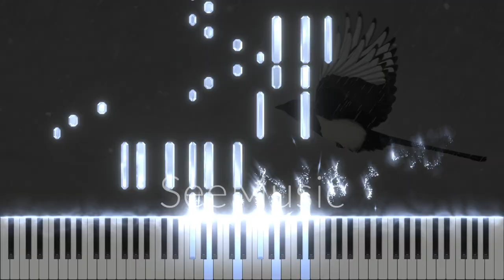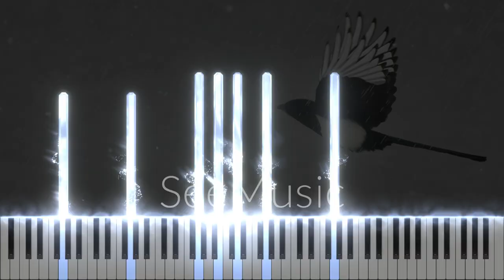Corvidae Pica for Piano, op. 1 - Eli Atkinson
My first composition, a short piano piece based on the magpie, hence. Corvidae Pica.